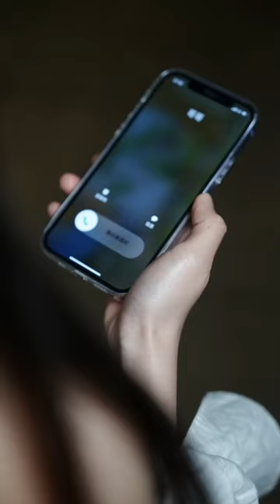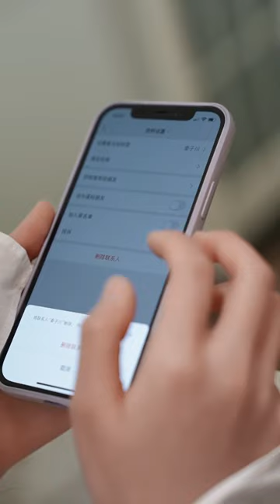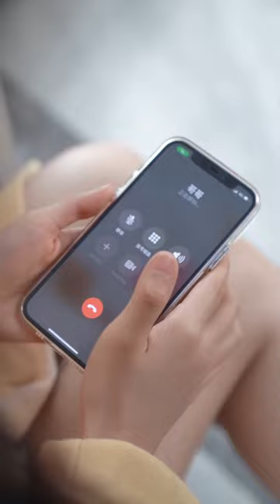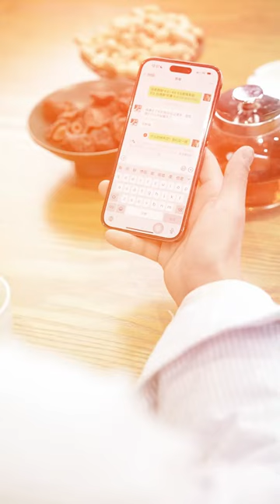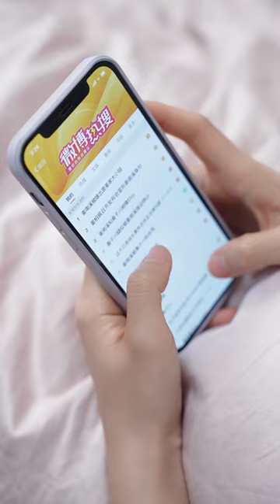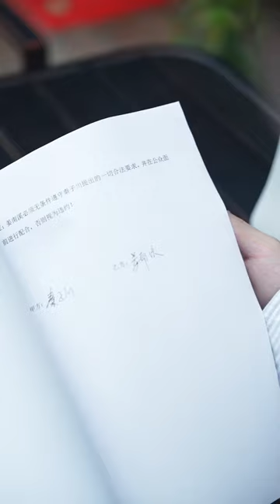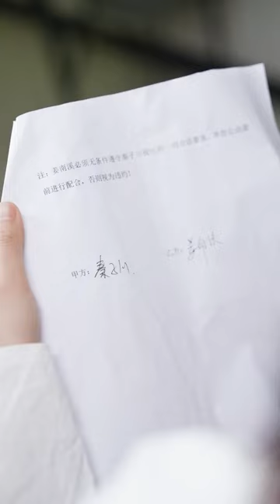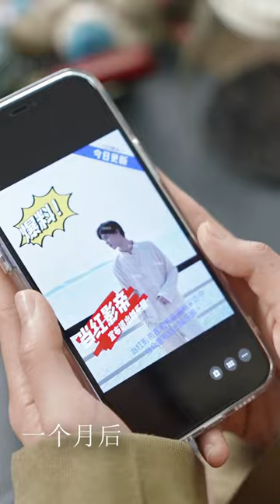[MULTI SUBS]霸道總裁移情別戀，演員女友為其獻身。【全集獨播】短劇 愛情 霸總《當愛來臨時》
該短劇為南京玄水文化傳播有限公司原創，经授权后在本頻道內獨家上傳，除此外均為盜版！